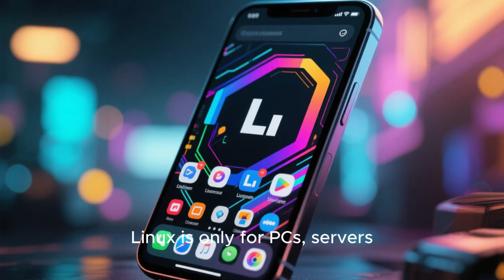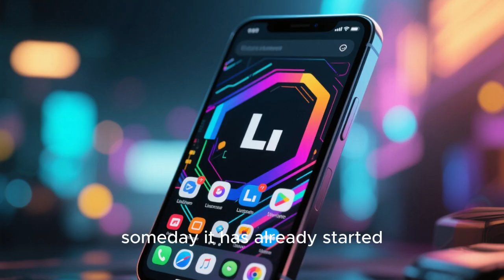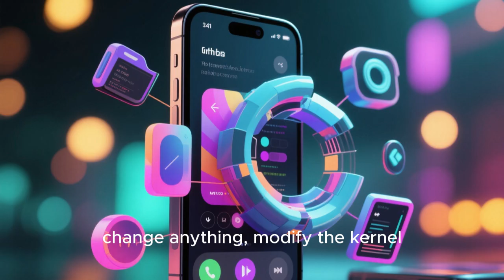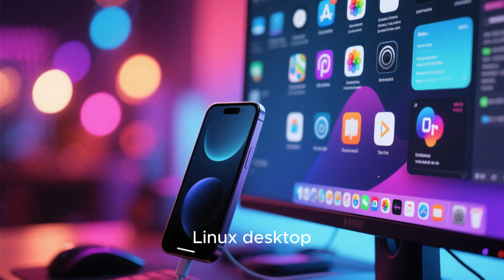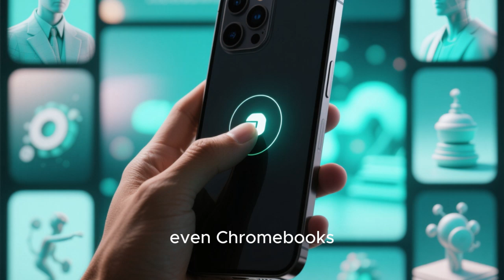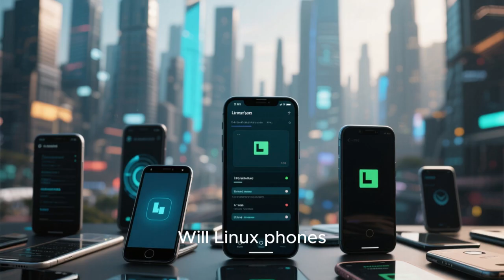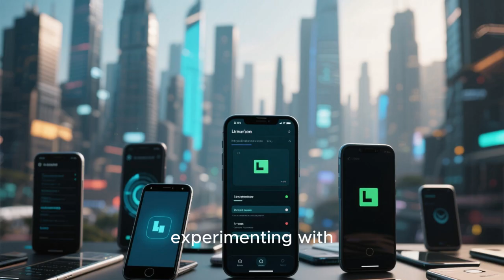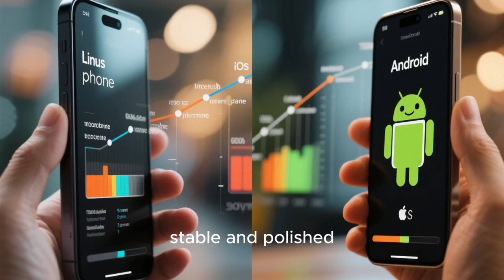Linux on Phones: The Future of Smartphones Has Already Begun (Full Documentary-Style Breakdown)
Linux on phones is no longer a dream — it’s the beginning of a new smartphone revolution. In this deep-dive video, we explore how Linux-based mobile operating systems like Ubuntu Touch, postmarketOS, KDE Plasma Mobile, PinePhone, Librem 5 and more are redefining the future of smartphones.

From privacy and security to full desktop convergence, root control, open-source apps, and true freedom — Linux phones are bringing back what modern smartphones lost.

If you're into tech, Linux, cybersecurity, open-source, or the future of mobile devices, this is your ultimate guide.

⏱ Topics Covered
– Why Linux phones matter
– Open-source vs closed ecosystems
– PinePhone, Librem 5, Volla Phone
– Ubuntu Touch, Plasma Mobile, postmarketOS
– Android vs Linux: What’s changing
– Convergence: A phone that becomes a PC
– The future of open-source smartphones

This video, including the visuals, narration, and script, was created using AI.